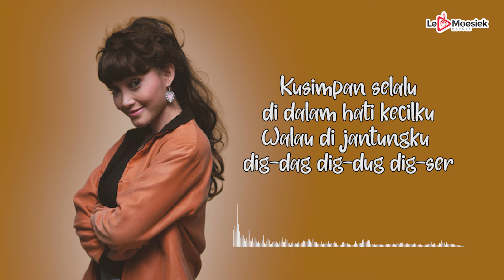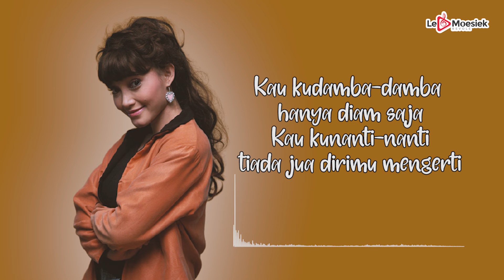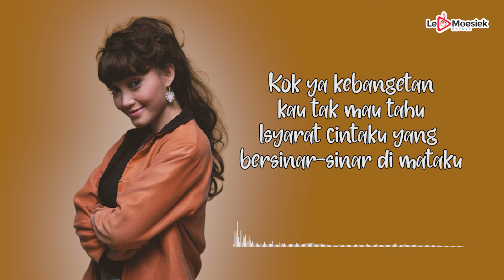Vety Vera - Uneg Uneg Hati (Official Lyric Video)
Cipt: Yudha Hana
Dengarkan Lagu ini di: ITunes, Spotify, Deezer, Joox
Halo sahabat Le Moesiek Revole! Ada yang ingat lagu-lagu terbaik Vety Vera? Yuk dengerin singlenya yang berjudul "Uneg Uneg Hati", dijamin buat kalian penggemar musik Pop pasti suka banget lagu ini. Langsung cek ya!